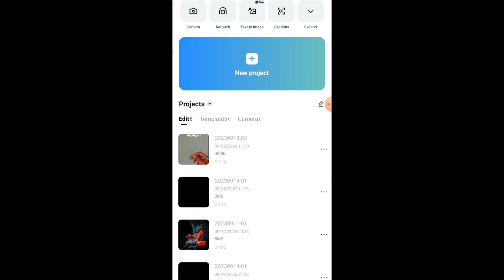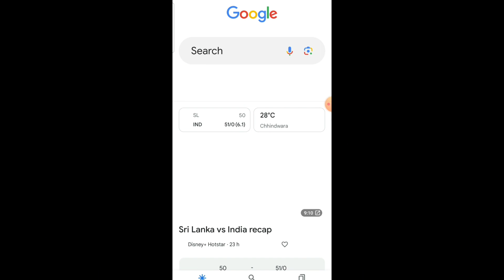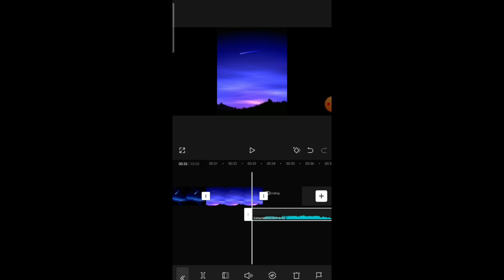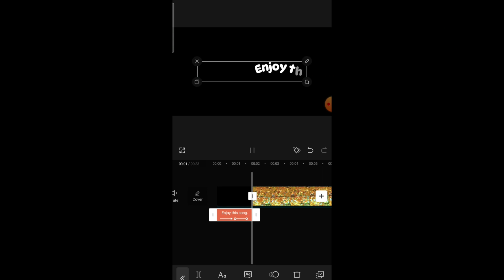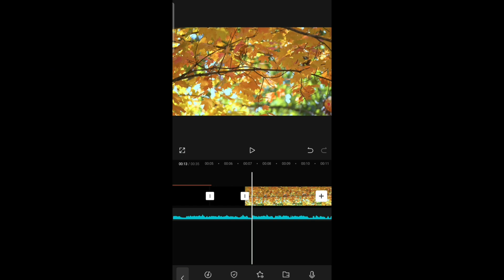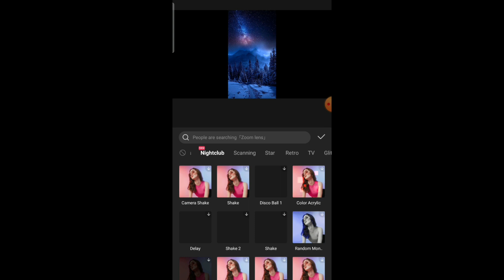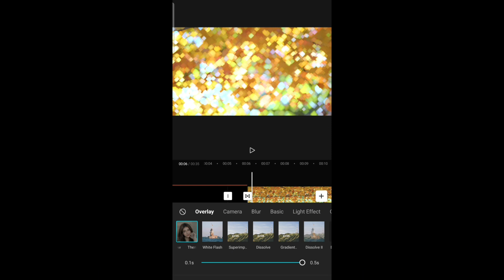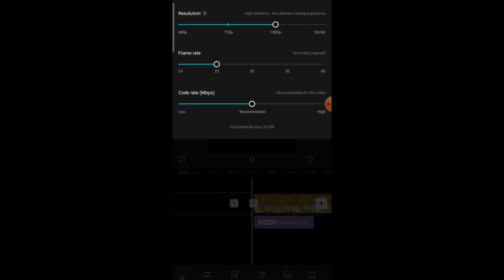Capcut cinematic editing.